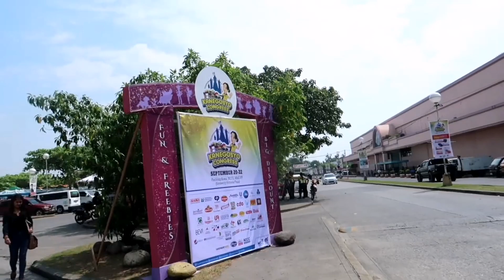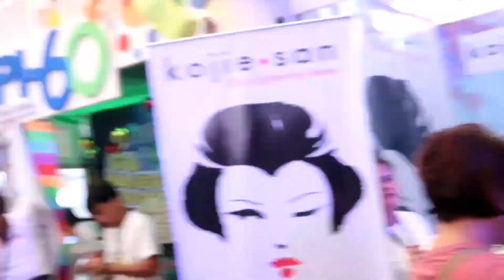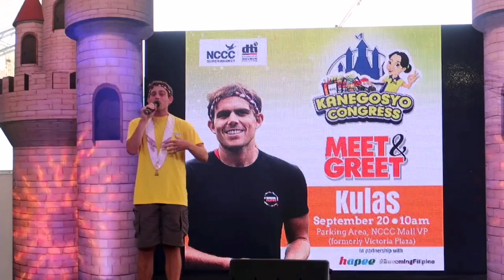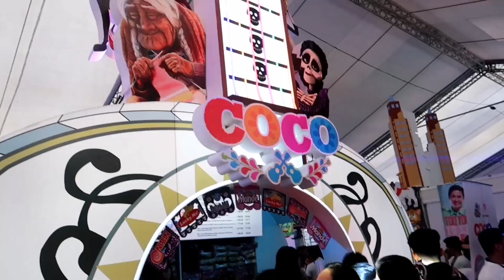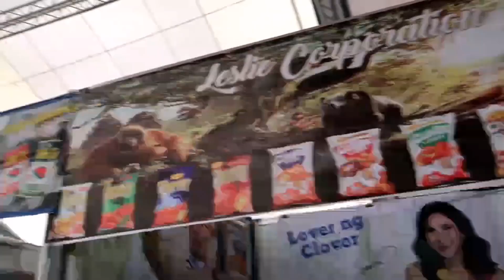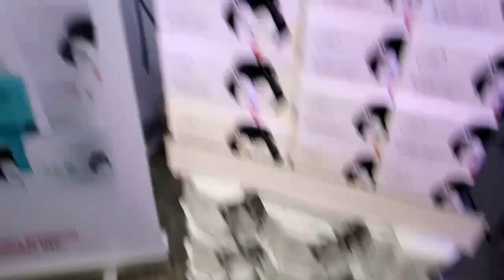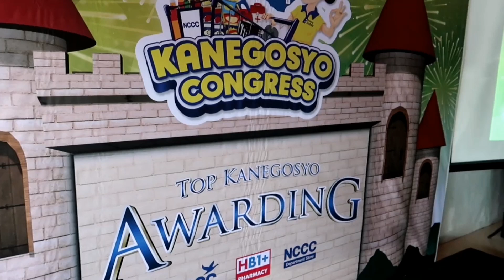Ang Pagkikita NI Ate Charing at Kulas(NCCC KANEGOSYO CONGRESS 2019) | Vlog 271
Ang pagkikita ni Ate Charing at ni Kulas sa NCCC Kanegosyo Congress 2019. 50 partner brands ang nagparticipate sa event at mala disney land ang kanilang theme. Very captivating ang kanilang mga booth at sure na sure akong mag eenjoy ang mga chikitings.
Kanegosyo Congress 2019 will start on September 20,2019 and will end on September 22,2019.

Watch in HD (480 or 720).

F-O-L-L-O-W--M-E

Camera used: G7x Mark II and Huawei Nova 3i

Send me something:
Amicorp Financial Services Philippines Bldg. (Former Interface Computer College) Jln Palma Gil St. Davao City Philippines 8000